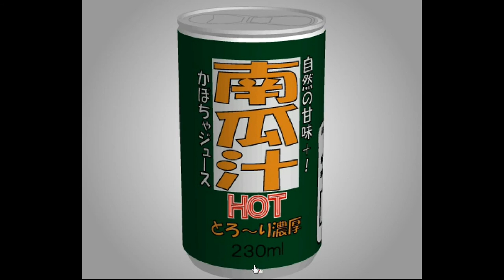TomoLaSiDo - Open Attempt Round Escape 12 Walkthrough